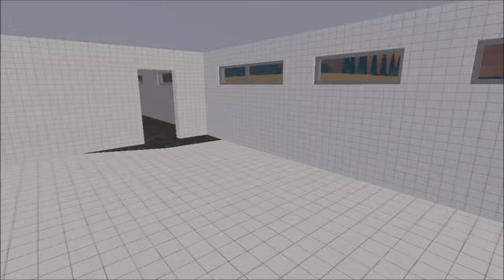[LS15] Feuerwehreinsatz Ragow20 | Nur eine BMA?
Am späten Samstagabend wurden die Feuerwehren aus Ragow zu einer automatisch ausgelösten Brandmeldeanlage alarmiert. Vor Ort konnte erst nach einer umfangreichen Lageerkundung ein Brand festgestellt werden. Ursache des Feuers ist vermutlich ein technischer Defekt. Durch das zügige eingreifen der Kameraden konnte schlimmeres verhindert werden. Der Sachschaden geht vermutlich bis in die Hunderttausende, der weitere Betrieb ist jedoch nicht gefährdet.